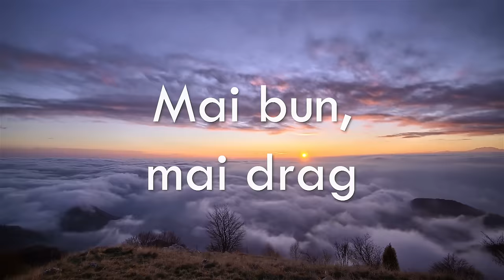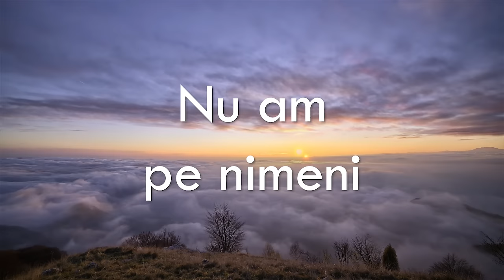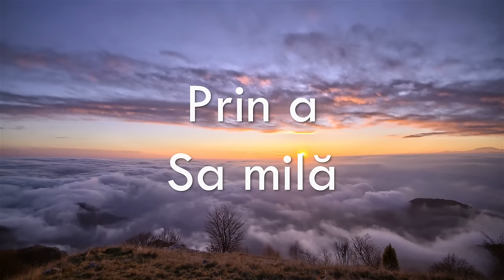Să-i spun durerea - Cosmin Avram (Official Audio) 2015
Interpretare vocală și adiționale - Cosmin Avram
Text și muzică - Daniel Hîrtie
Aranjament instrumental, înregistrare, master - Sorin Piu

Cantarea face parte din albumul " Cum să nu Te laud ".